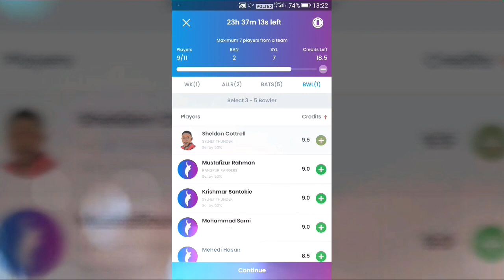Perth Scorchers vs Brisbane Heat || BBL 2020 || जानिए कौन जीतेगा मैच ?? Match Preview and 11wickets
Please use my Refer Code a87b321 in 11wickets to get ₹50 bonus 11wickets Refer friend Fantasy game

Probable Playing 11's

Brisbane Heat

Tom Banton, Max Bryant, Chris Lynn (C), Matt Renshaw, Sam Heazlett, Jimmy Peirson (WK), Ben Cutting, Jack Prestwidge, Josh Lalor, Ben Laughlin, Zahir Khan.

Bench – Mark Steketee, Matt Kuhnemann.

Perth Scorchers

Liam Livingstone, Josh Inglis (WK), Cameron Bancroft, Mitchell Marsh (C), Cameron Green, Ashton Turner, Ashton Agar, Chris Jordan, Jhye Richardson, Matthew Kelly, Fawad Ahmed.

Bench – Joel Paris, Tim David